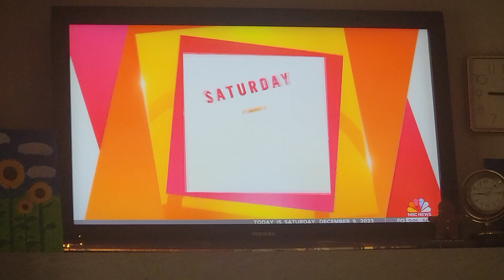Dog finds Mom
Dog looks for Mom